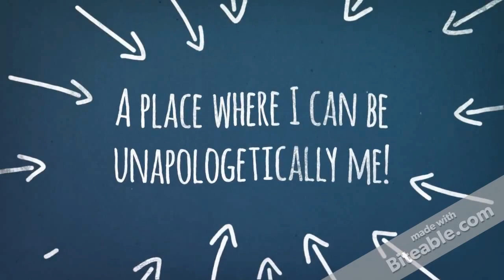AsToldByJade_ Preview (YouTube Trailer)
AsToldByJade coming soon.
Save The Date
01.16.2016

A video blog that entails beauty, fashion, makeup & hair tutorials, and inspirational/motivational messages. A place where I can be unapologetically me and my viewers/subscribers can get exactly what they need.